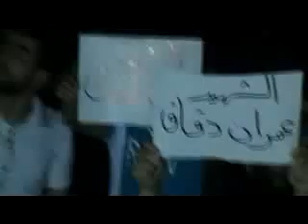شام حماة باب قبلي مسائيات الاحرار 14 6 2012